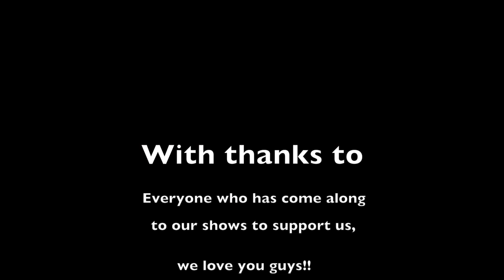HammerJack - EP Trailer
A taster video of the brand new EP coming out in the summer of 2016